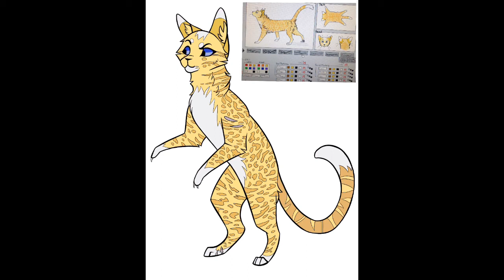Speed Paint - Thornstep